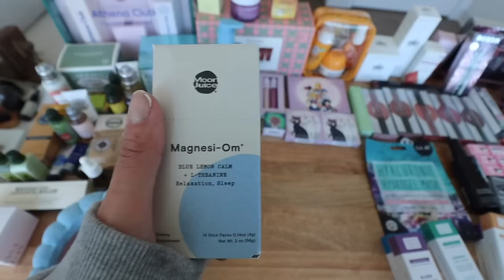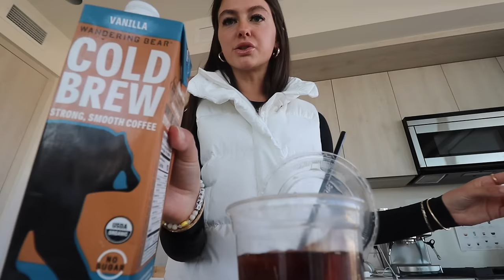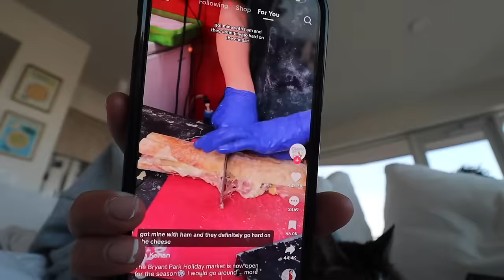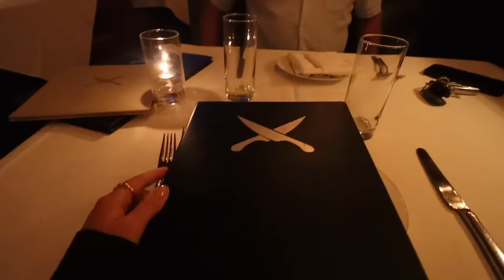why i moved out of hollywood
only fans: itstaraswrld